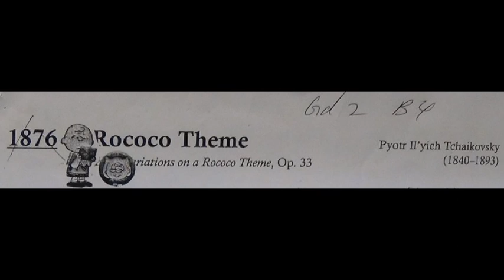Cello Exam Pieces Gd 2 B4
Cello Exam Pieces - Gd 2 - B4, played by Mike Chau